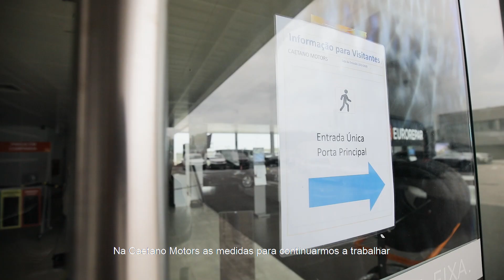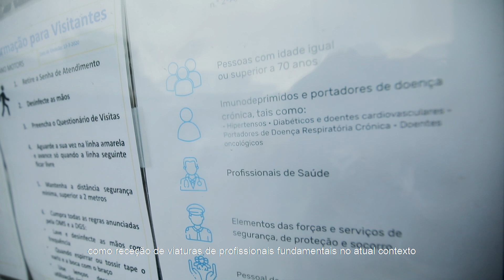Continuamos aqui para o acompanhar. Descubra como.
Preparámos novas formas de o continuar a acompanhar, bem como ao seu Peugeot, em todas as localizações Caetano Motors.

Descubra-as!
Com um simples clique ou com uma rápida chamada, mas, e sempre que necessário, também nas nossas Oficinas, com todas as medidas de segurança e higiene implementadas.